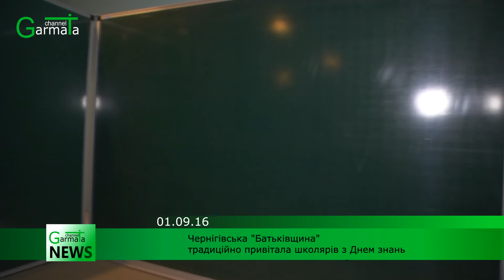Чернігівська "Батьківщина" традиційно привітала школярів з Днем знань (ВІДЕО)